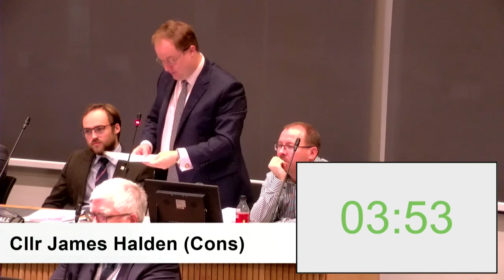Thurrock Council - Full Council, 25/10/2023